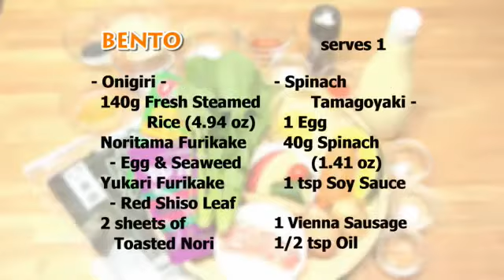Baking - how to make cheese cake